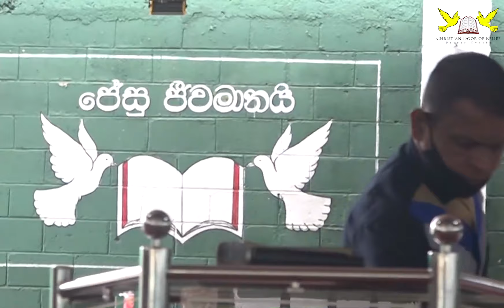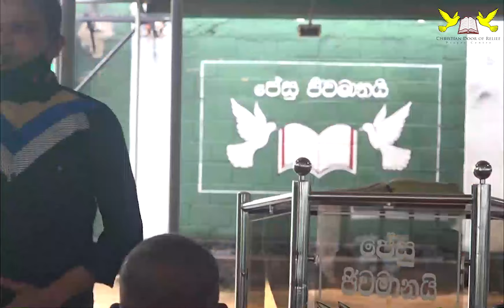2020.06.21 වන ඉරුදින ක‍්‍රිස්තියානි සහනයේ දොරටුව යාච්ඤා මධ්‍යස්ථානයේ සජීවී පටිගත කිරීමකි.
ක්‍රිස්තියානි සහනයේ දොරටුව